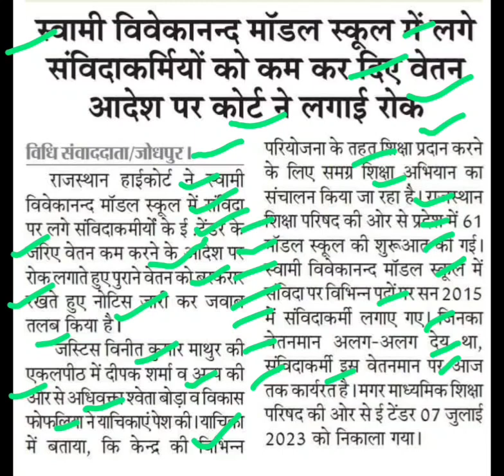संविदा कर्मियों का कम किये वेतन पर रोक,samvidha karmchari latest news today,samvidha karmchari news